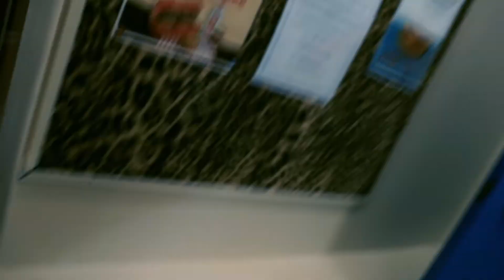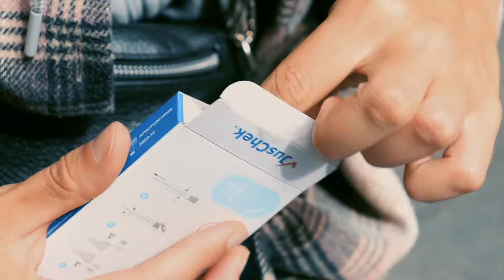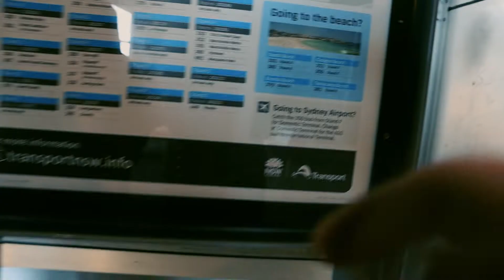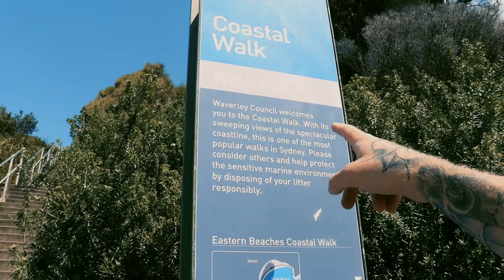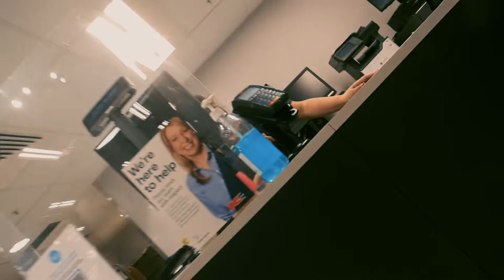HIDDEN CAVE at BONDi Beach Sydney Travel vLog, Australia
we found THIS hidden cave at bondi beach sydney, australia. secret spot that we discovered. red flag was out and some surfers at bondi beach. i really should buy a cruiser board..what ya think?

If you read this, comment: lost jacket

Videoproduktion Frankfurt

more GeAR, i use: